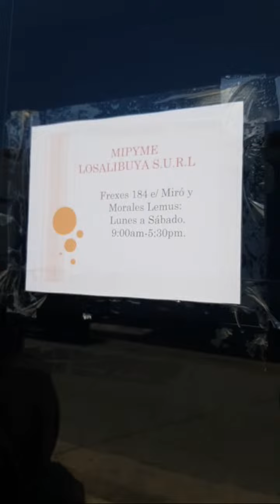Mostrando las MIPYMEs con Luix Alkimista desde Holguín Cuba (9:19 - 14:19)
NADIE te muestra una Cuba así SIN CENSURA 🔴EN VIVO Y EN DIRECTO 🔴BUENAS FAMILIA espero todo les vaya bien aquí les muestro cómo son los barrios de Holguin Cuba 2023 desde mi ángulo.🔴EN VIVO Y EN DIRECTO DESDE HOLGUIN 🔴
ÚNETE AL CHAT Y PREGUNTA LO QUE DESEES YO RESPONDERÉ ASÍ MISMO 🤣
✅Espero que me dejes un comentario de que te pareció el vídeo y sigue leyendo 👇👇👇 que hay más de mí por allá abajo 😉😁👍

Aquí estoy en contacto directo y diario con todos 😎😅👍💚
PARA LOS INTERESADOS:
SI ME DAS UNA DIRECCIÓN VOY Y TE MUESTRO COMO ESTÁ ACTUALMENTE ese lugar, solo depende de si visitó la zona. No es que me dedique a eso es sólo una forma de ayudarle a volver a ver dicho sitio.

✅DONACIONES 😁👍
NO COMENTES LO QUE HARÁS SOLO HAZLO Y YA
da igual si por Zelle, MLC Cup o lo que sea, Sólo avise directamente por WhatsApp. 👇
MLC:
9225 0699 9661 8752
CUP:
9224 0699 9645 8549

✅Bienvenidos a este vídeo y a mí canal si eres nuevo y Si 😍Te GUSTA 💚  Subscríbete 👇 siguiendo este link👇👇👇👇👇👇.
Y compártelo con tus amigos y grupos.

✅Soy LuiX Alkimista ( LuixAlkimista ) un Youtuber Cubano ( YoutuberCubano ) de Holguín ( YoutuberHolguinero ) un youtuber holguinero y mi canal es de contenido de Entretenimiento aunque también puede ser que encuentres algunos vídeos de relajación ejemplo , pero en su mayoría son vídeos de mis viajes y de cosas que encuentro interesantes o útiles.
Si te gusta mi contenido y mi canal únete a nuestra familia, déjame tu COMENTARIO para saber que te gusta y dime de qué quisieras que hablara en próximos vídeos.
Me ayudaría mucho si COMPARTIERAS este vídeo con personas que les pueda interesar este canal así como otros que creas que pueden hacer que crezca nuestra familia.
Puedes comentar o enviar  preguntas las cuales responderé rápido seguramente.
💚Puedes también seguirme en mis redes

✅Puedes ver mas de mi contenido siguiendo estos links
Puedes etiquetarme con
LuiXAlkimistA
LuiXyoutuber

👇y déjame un 💬comentario 💬sobre cómo mejorar el canal 🙌y que quisieras ver en él. 😉 Me ayudarías mucho.💚👍